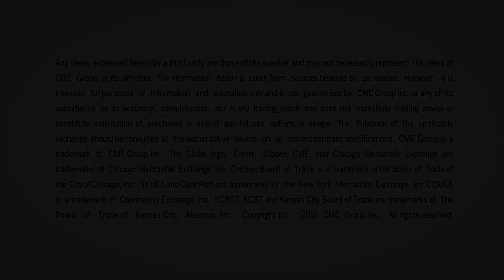February 26 Grains Commentary: Virginia McGathey